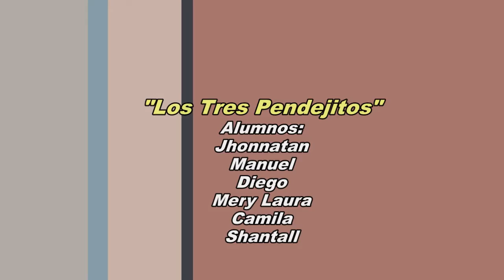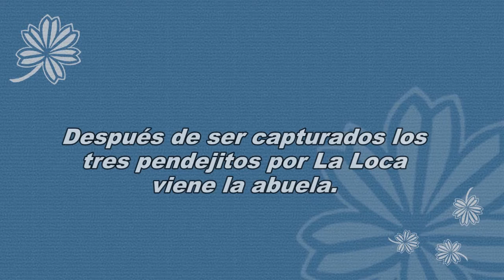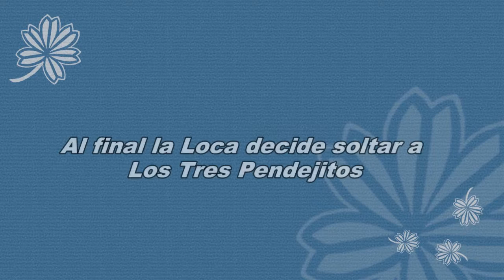Examen Parcial - Los Tres Pendejitos